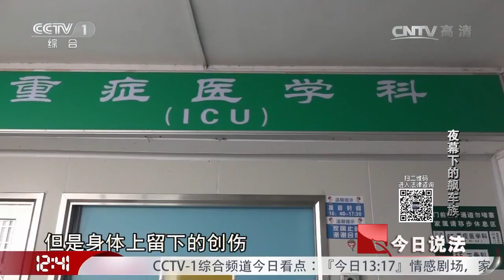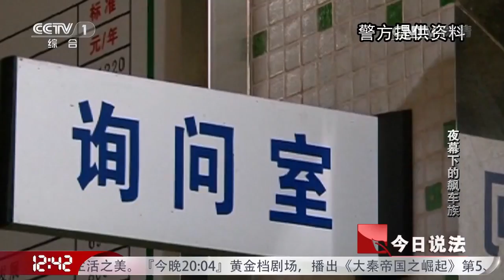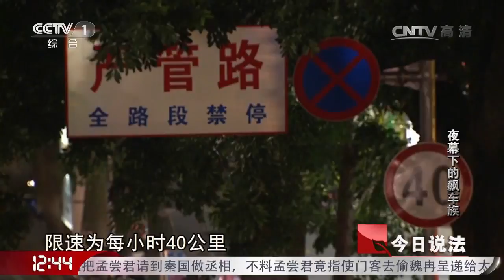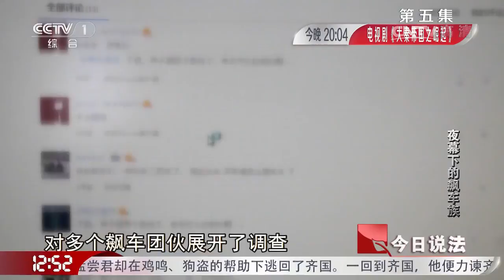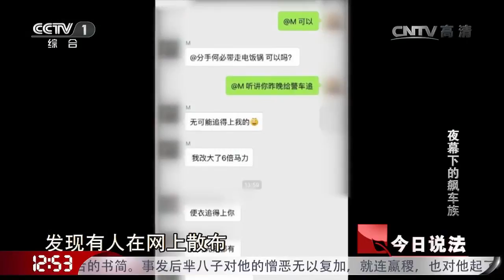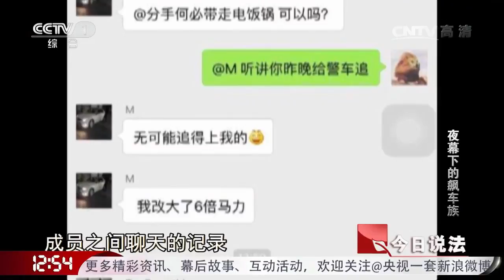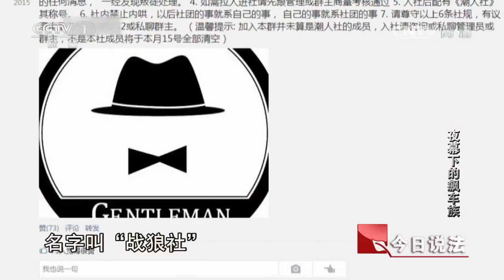夜幕下的飙车族【今日说法 20170213】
本期节目主要内容： 深夜，一队队飞驰而过的摩托车队，他们扛旗盘踞闹市，彻夜疯狂飙车。飞车，斗殴，甚至袭警，究竟是什么让他们如此疯狂。街头一再险象环生，背后的故事让人唏嘘。《今日说法》为您讲述夜幕下的飙车族。